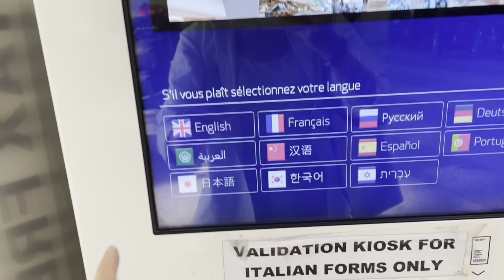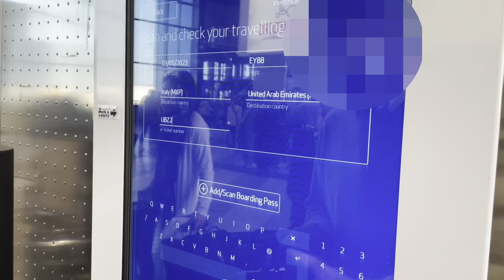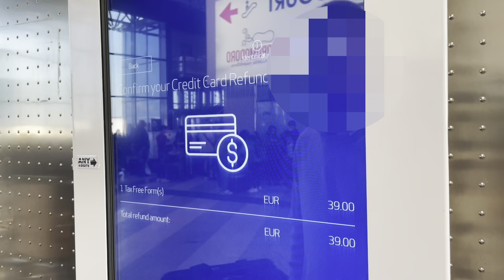Everything You Need to Know about VAT Refund | Milan Malpensa Airport 2023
Milan is truly a shopping haven, especially for the non-EU citizens who are eligible to claim the VAT refund! If you're like me who had so many questions about how to go about doing the VAT refund applications, I decided to make this videos to guide you though the process. I can tell you it's super easy as I recently just travelled to Italy in May 2023!

If you watch till the end of my video, you may wonder why I said to pack your items so that they are easily accessible.  Well...the agent told me that some people are randomly selected for a customs inspection and the agent will need to see the items.  It’s better to be prepared in case that happens.  You might be the lucky one. ;)